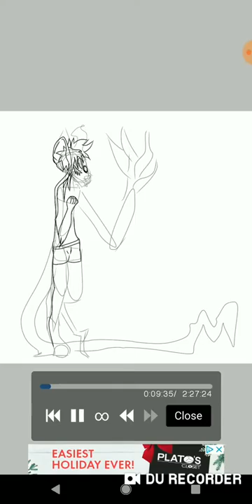Song: my time by bo en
Character was sold and given to someone already